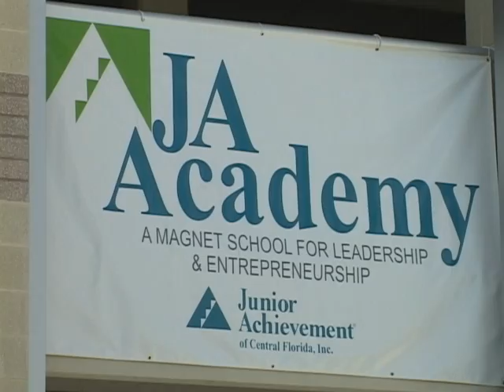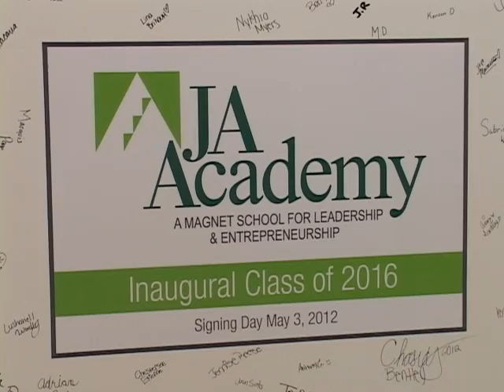JA Academy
Footage of the Junior Achievement Academy opening on August 17th at Oak Ridge High School in Orlando, FL. The first in the nation magnet school that focuses on entrepreneurship and leadership.